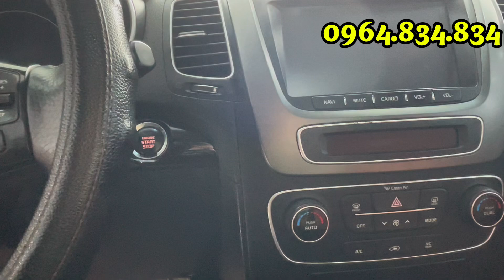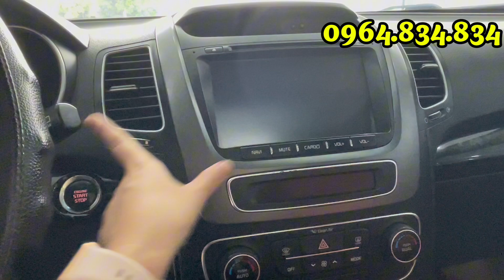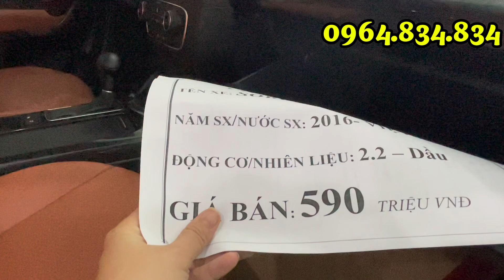Đầy đủ các tiêu chí ngon bổ rẻ hội tụ trên chiếc Sorento máy dầu 2016 này,Chỉ với 250tr nhận xe